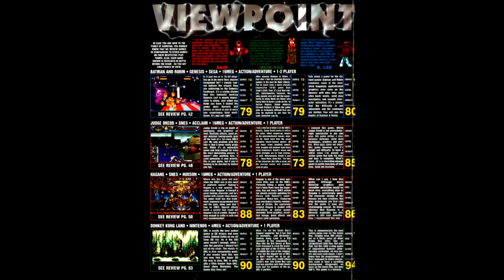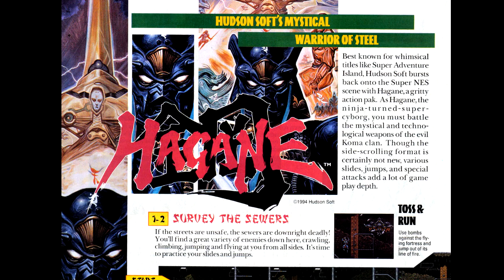Hagane The Final Conflict: Why the Hype? - SNESdrunk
If this game was a "Blockbuster exclusive" and "rent-only," where's the proof? Big thanks to my friends at the SNES subreddit, Robert at Classic Gaming Podcast and Racketboy to help find magazine pieces on this game.